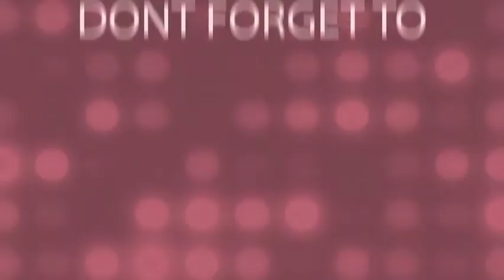LEMON PEPPER CHICKEN || SPICY CHICKEN || HOW TO MAKE LEMON PEPPER CHICKEN || MASALA CHICKEN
TODAY WILL MAKE LEMON PEPPER CHICKEN RECIPE

INGREDIENTS:-
chicken
black pepper powder
salt
ginger garlic paste
haldi powder
garam masala powder
lemon juice
zeera powder
dhaniya powder